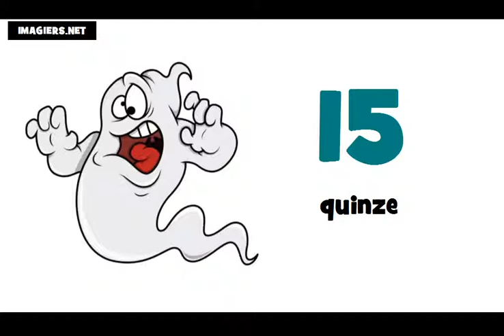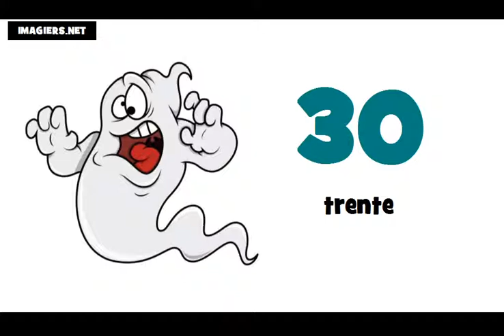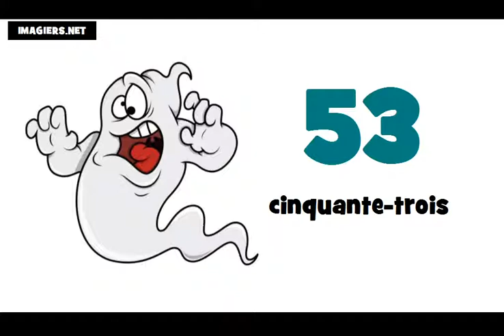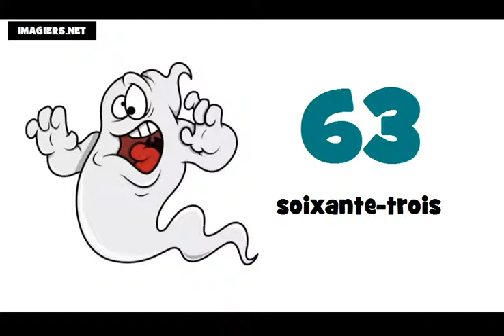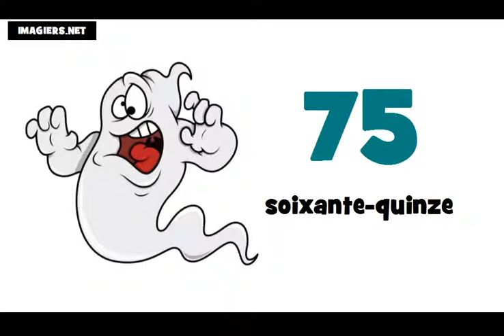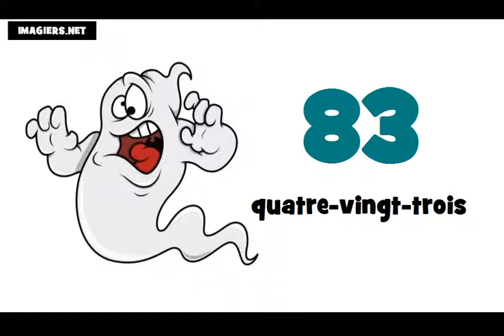Học tiếng Pháp # Các con số từ 0 đến 100